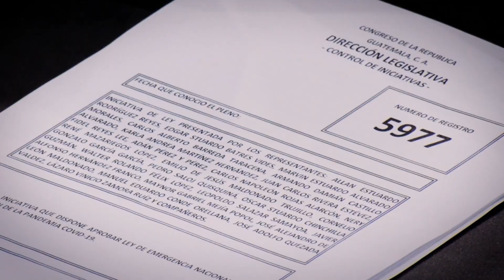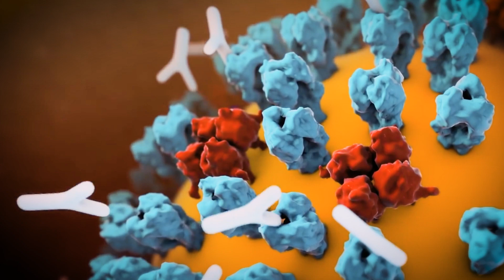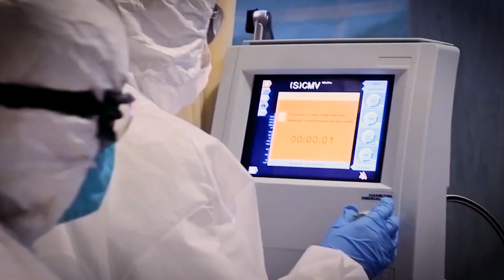Decreto 11-2021, Ley de emergencia nacional para la atención de la pandemia Covid19 13/09/2021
Los diputados de la IXLegislatura aprobaron una ley más para el combate de pandemia, se trata del Decreto 11-2021, Ley de emergencia nacional para la atención de la pandemia Covid19.